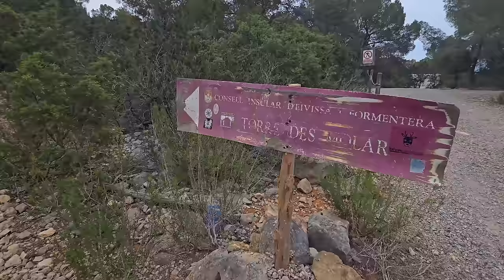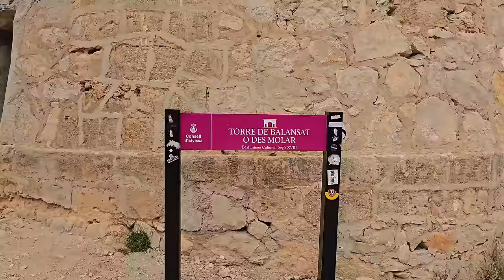Ibiza vlog,Torre Des Molar & Port De San Miguel 2024 !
A short foray into the wildness of the island of Ibiza on our way to one of the many towers that are on the shore of the island... Torre des Molar in Port de San Miguel

Torre des Molar is one of the few towers on the coast of the island of Eivissa in the Balearic Islands. It is located on a cliff, 100 m above sea level, so from here you can enjoy very beautiful views of the coast. It is also possible to enter the interior, although it is not very well preserved. When you enter and go up the stairs you will enter a small room with an incredible sound. A very strange place indeed.